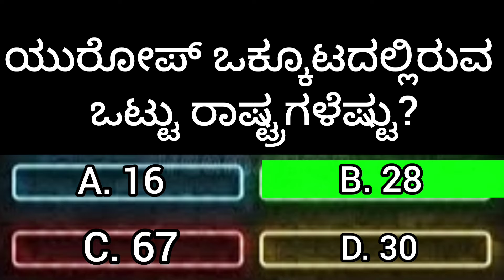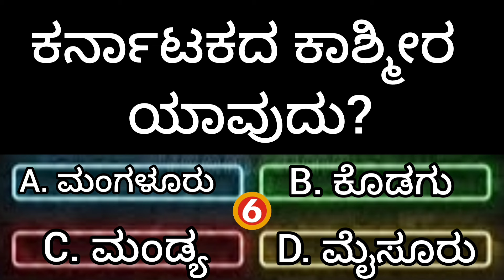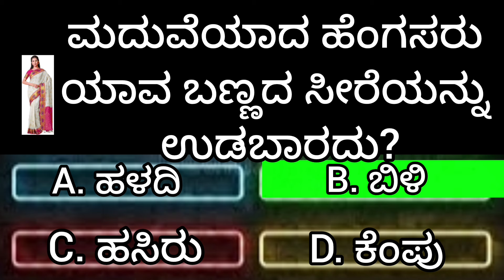ಮಧು ಗೌಡರ ಒಂದು ತಿಂಗಳ ಸಂಬಳ ಎಷ್ಟು??gkquiz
ರಸಪ್ರಶ್ನೆ ಆಟ ಅಥವಾ ಮನಸ್ಸಿನ ಕ್ರೀಡೆಯ ಒಂದು ರೂಪವಾಗಿದೆ, ಇದರಲ್ಲಿ ಆಟಗಾರರು ನಿರ್ದಿಷ್ಟ ಅಥವಾ ವಿವಿಧ ವಿಷಯಗಳ ಬಗ್ಗೆ ಪ್ರಶ್ನೆಗಳಿಗೆ ಸರಿಯಾಗಿ ಉತ್ತರಿಸಲು ಪ್ರಯತ್ನಿಸುತ್ತಾರೆ. ಜ್ಞಾನ, ಸಾಮರ್ಥ್ಯಗಳು ಅಥವಾ ಕೌಶಲ್ಯಗಳಲ್ಲಿನ ಬೆಳವಣಿಗೆಯನ್ನು ಅಳೆಯಲು ಶಿಕ್ಷಣ ಮತ್ತು ಅಂತಹುದೇ ಕ್ಷೇತ್ರಗಳಲ್ಲಿ ಸಂಕ್ಷಿಪ್ತ ಮೌಲ್ಯಮಾಪನವಾಗಿ ರಸಪ್ರಶ್ನೆಗಳನ್ನು ಬಳಸಬಹುದು.